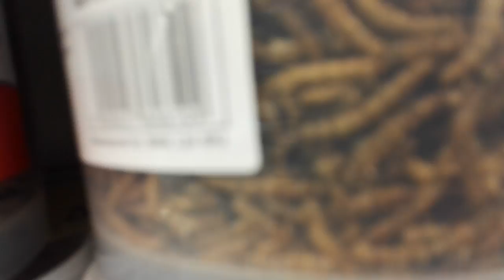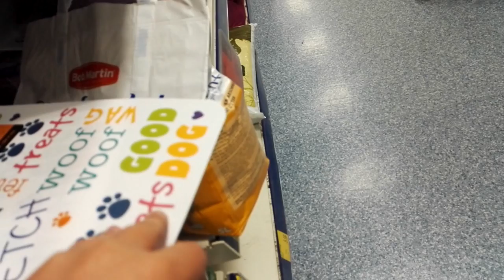Going to bm (24)